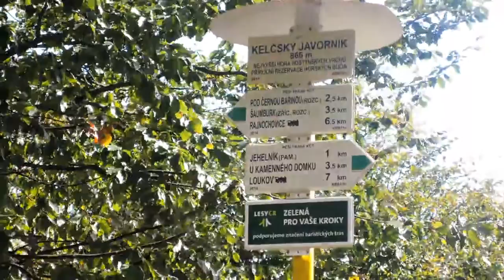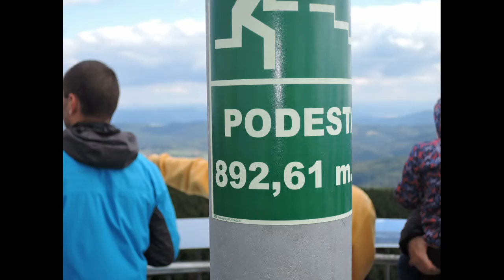Supr nová rozhledna - Kelčský Javorník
The new tower overlooking the Hostýnské vrchy.Nová 35 m tall.

Nová 35 m vysoká rozhledna byla navržena tak, aby citlivě zapadala do okolní přírody. Hlavním prvkem je 12 ohýbaných lamel z modřínového dřeva. Z točitého schodiště bez obvodových stěn je možné pozorovat krajinu po celou dobu výstupu na hlavní plošinu po 156 schodech. Slavnostně otevřena byla 15. září 2015 a od následujícího dne je volně přístupná široké veřejnosti.